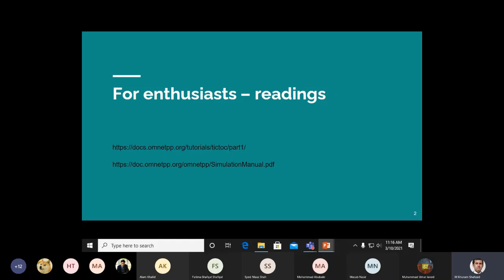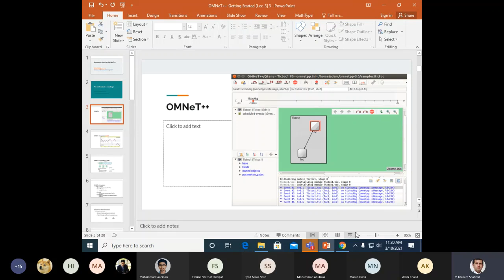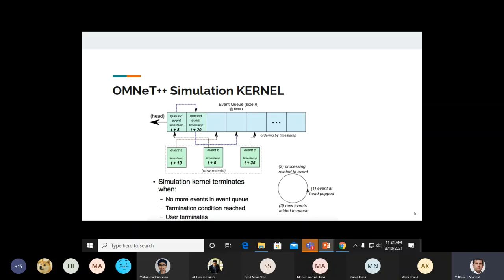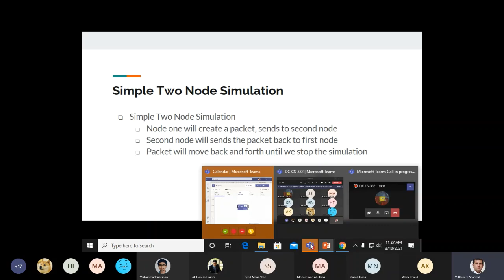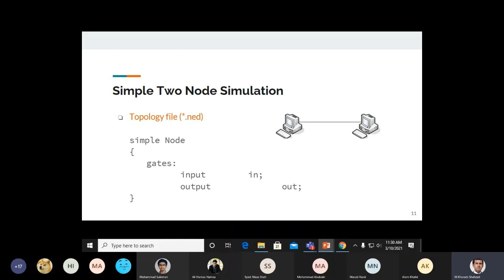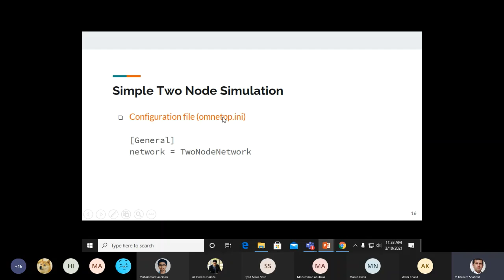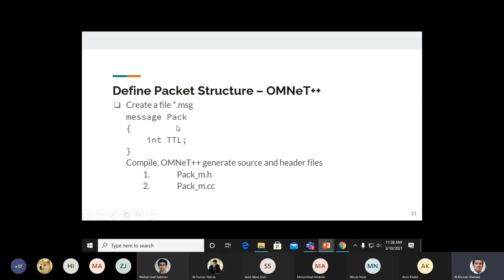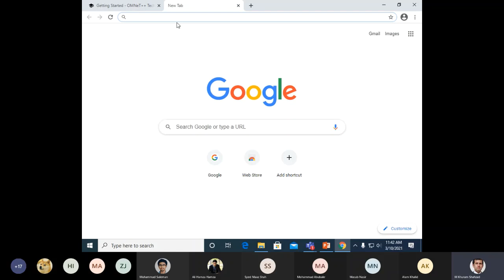W03-L03-Video08 Mar 10 OMNET++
Introduction to OMNET++